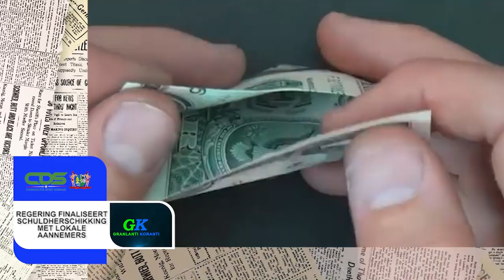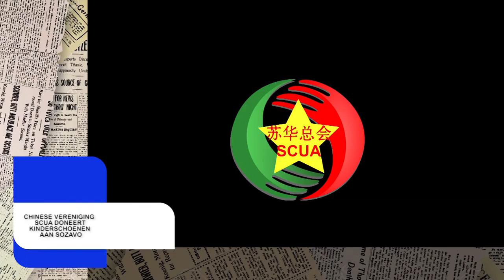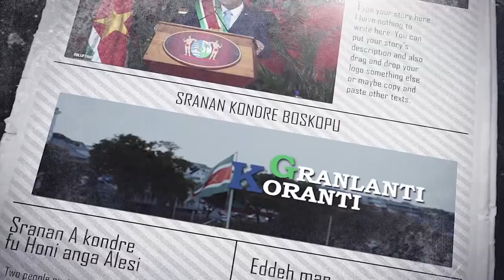FOCUS AFLEVERING 601, DD 25 AUGUSTUS 2021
In Focus aflevering 601 worden de volgende onderwerpen belicht :
- Certificaatuitreiking keukenassistent
- Werkgroep Ontwikkeling van Districtstoerisme in Nickerie geïnstalleerd
- Minister Amoksi brengt kennismakingsbezoek aan BBS
- Vaccineer en wees zeker van uw zaak!